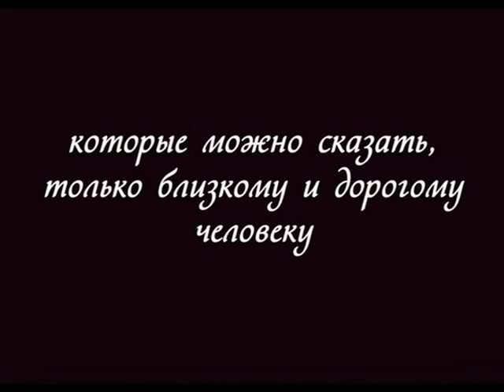С Днем Рождения, любимая Ленка!